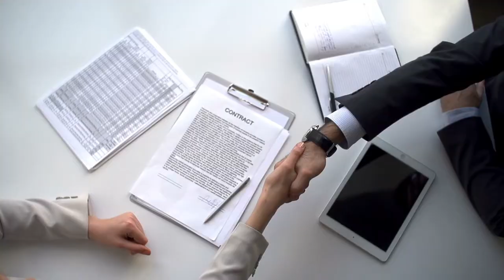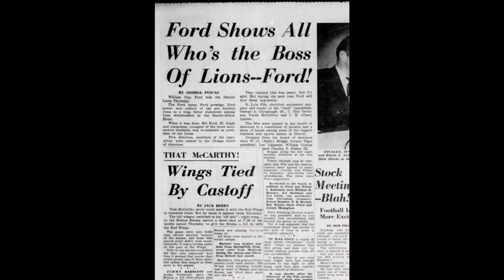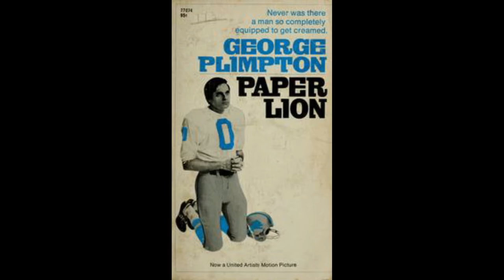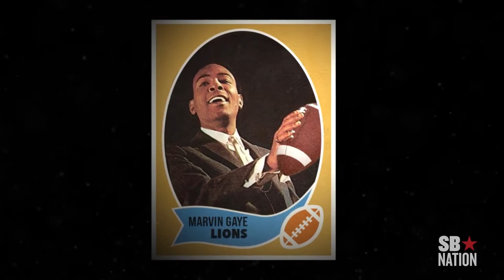The Strange History of The Detroit Lions